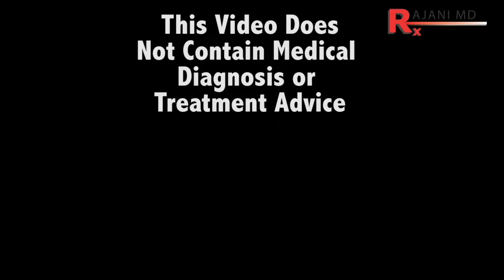Watch Lip Filling Artistry by Rajani -Before and After Lip Filler Portland Oregon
Dr Rajani injects lip filler to plump lips. People often ask how much it costs and how much they will need but lip filling is artistry and we add filler as we see results and projections take place in front of our eyes. How the filler reacts and the type of filler, be it softer or more firm, will depend on the procedure as it progresses. Lumps and bumps with lip filler can occur especially if we are creating a shape
 PDO threads and plasmasculpt is often added as aging progresses.
 A lip  real time before and after picture is displayed at the end of the video.
 Dynamic areas such as this need to be addressed judiciously. You can see in the before and after picture. Plasmasculpt is also a procedure of choice especially for the lower face for a natural long lasting look. It is developed and used exclusively by Dr Rajani.

 Ongoing maintenance is paramount. Each patient has specific needs, goals and invasive tolerance. The brows can be lifted with botox in this video listed below.